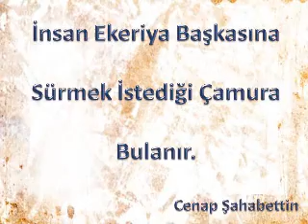GÜNÜN SÖZÜ - Cenap Şahabettin